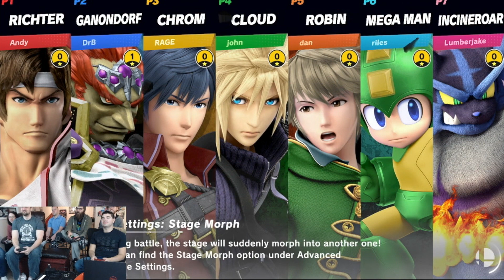Smashdown! SMAS Plays Super Smash Bros. Ultimate!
The SMAS crew has assembled to to play some SSBU: SMASHDOWN! Who takes the crown in the newest mode in the smash series? Watch to find out!

Special thanks to Riley Briggs for the stream setup!